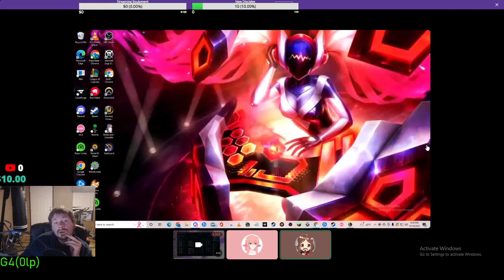Game 3 of Silver coaching Support Big improvements on Pyke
Live coaching for Pyke Support in silver elo on League of Legends